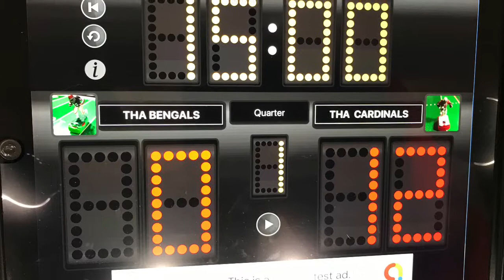CARDINALS 12 BENGALS 0